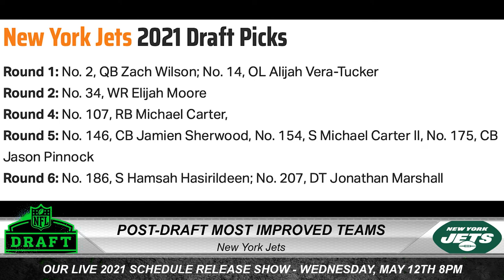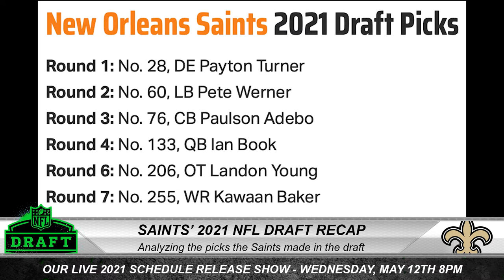NFL Draft Recap, Most Improved Teams, Aaron Rodgers And The Packers | FULL SHOW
In this episode, Hassan Khan discusses the situation between Aaron Rodgers and the Green Bay Packers and if he'll be traded, recaps the NFL Draft 2021 by bringing in Jordan Thomas to give us his most improved teams and biggest draft steals, and brings in Saints fan Shaun Landry to help break down what the New Orleans Saints did in the NFL Draft.

0:00 - Intro
2:54 - NFL News
7:52 - Aaron Rodgers
18:49 - Biggest Draft Steals
23:56 - Most Improved Teams
38:54 - Saints Draft Recap